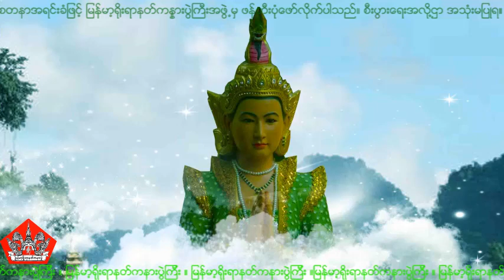သိုက္ (၄) သိုက္နန္းရွင္မ်ား (သိုက်နန်းရှင်များ)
သိုက္ (၃) သိုက္နန္းရွင္မ်ား (သိုက်နန်းရှင်များ)
အစ္မေတာ္ျမနန္းႏြယ္
အစ္မေတာ္ေစာမြန္လွ
ေရႊဂ်ိဳးျဖဴ မူလခဲ ကရင္သိုက္
ေဘာဂဝတီနဂါးသိုက္

အစ်မတော်မြနန်းနွယ်
အစ်မတော်စောမွန်လှ
ရွှေဂျိုးဖြူ မူလခဲ ကရင်သိုက်
ဘောဂဝတီနဂါးသိုက်